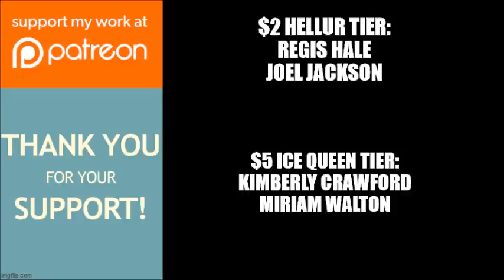Greenleaf | New Season 5 Trailer Breakdown